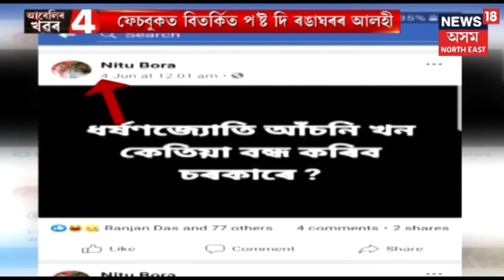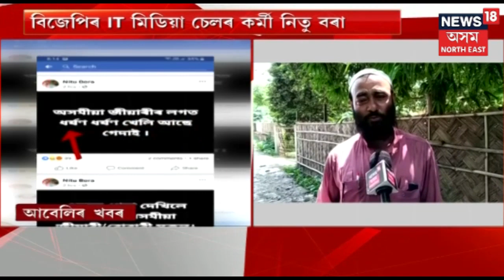Facebookত বিতৰ্কমূলক মন্তব্য় দি ৰঙাঘৰত সোমাল এজন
মুখ্য়মন্ত্ৰী সোণোৱালৰ লগতে হিমন্ত বিশ্ব শৰ্মাক কৰিছিল সমালোচনা ।